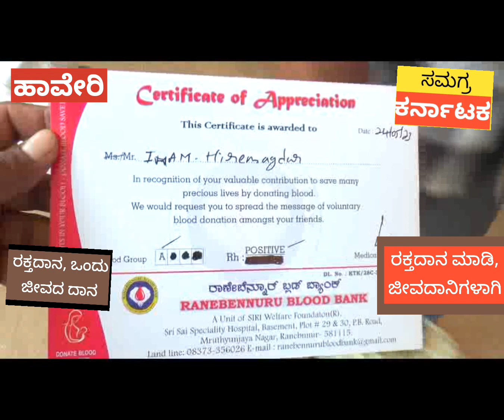RUDRAPPA LAMANI BIRTHDAY ಶಾಸಕ ರುದ್ರಪ್ಪ ಲಮಾಣಿಯವರ 65ನೇ ಹುಟ್ಟುಹಬ್ಬ ಆಚರಣೆ : ಅಭಿಮಾನಿಗಳಿಂದ ರಕ್ತದಾನ